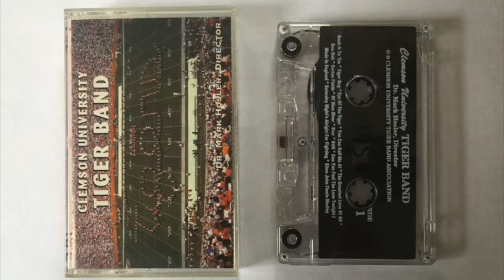Tiger Rag ... 1995 Clemson University Tiger Marching Band